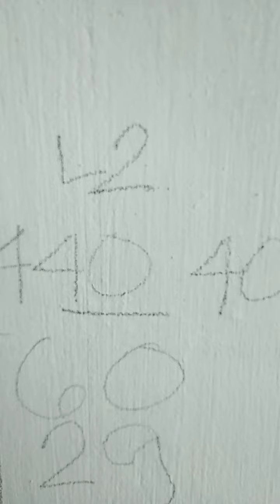5 PM PAHABOL_3D NATIONAL.APRIL 28,2022